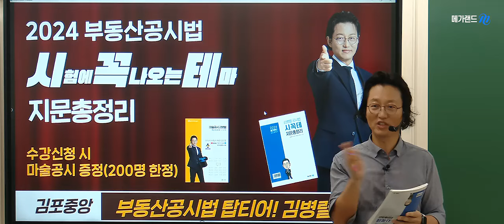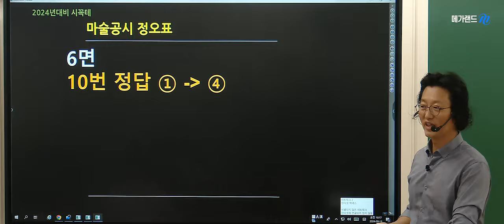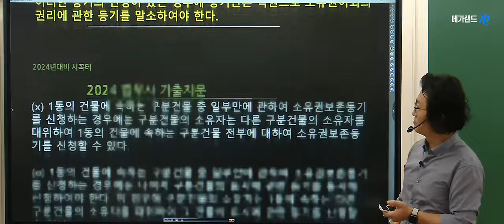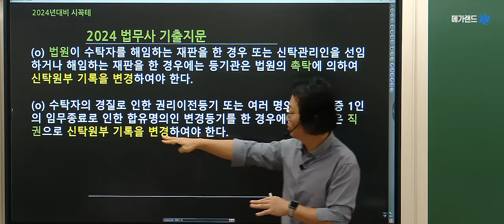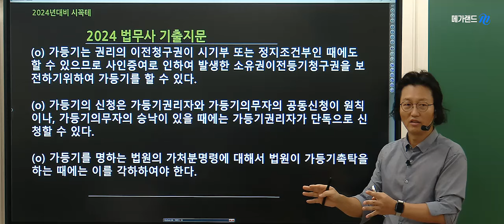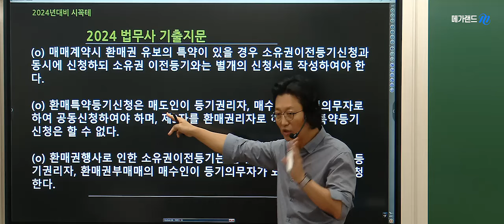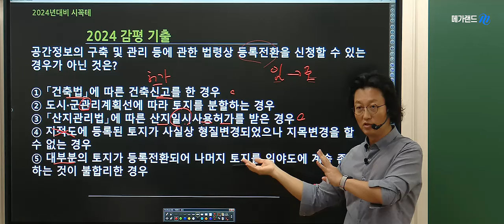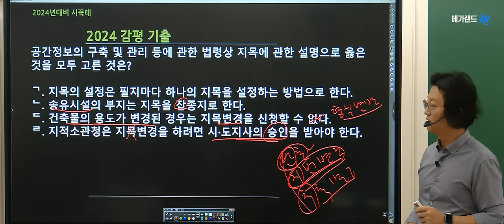[공인중개사학원 김포중앙] 🌈추석특강 신과함께! 공시법 탑티어 김병렬 교수님 One-Day특강 - 공시법 시.꼭.테 🎀1교시-타자격 기출분석 (시꼭테-총10강 완성)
🌈2024 김병렬교수님의 [마무리특강] 상세보기-

🌈2024 김포중앙의 [추석특강 신과함께] 상세보기-

[공인중개사학원 김포중앙] 🌈공시법 열.공.시 김병렬 교수님의 One-Day 특강 - 공시법 시.꼭.테🎀열공시 김병렬교수의 마무리특강 STEP1 [공시법 시.꼭.테.]